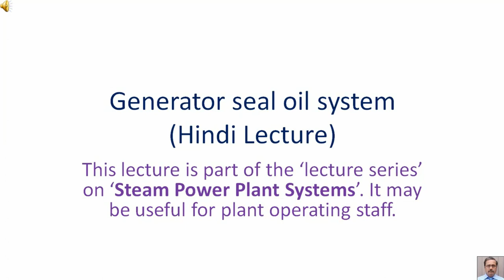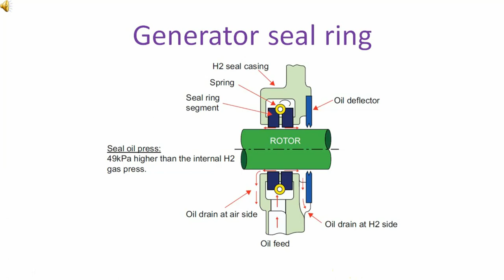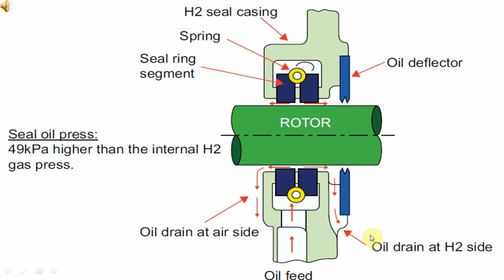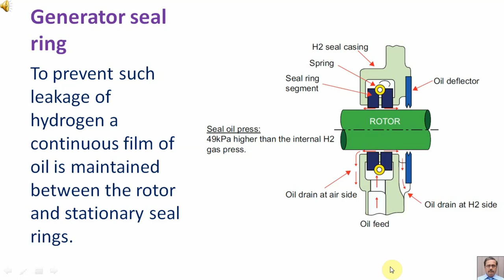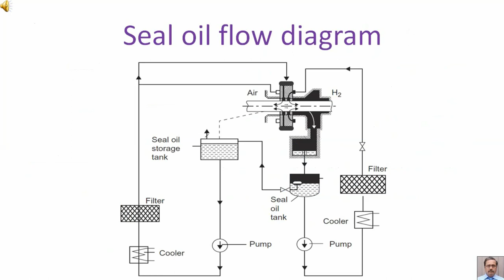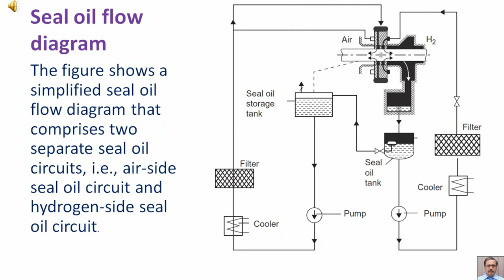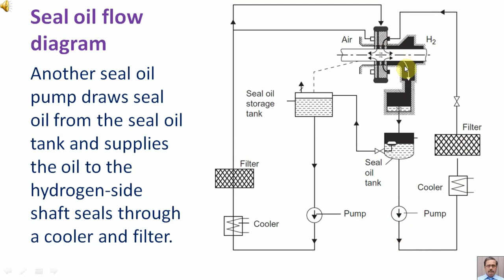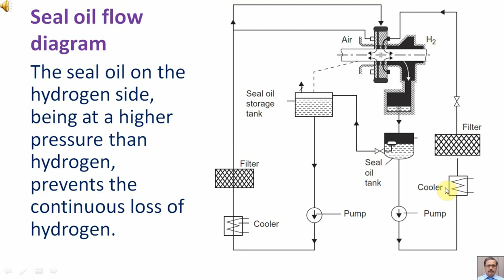Generator seal oil system Hindi Lecture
This lecture is part of the ‘lecture series’ on ‘Steam Power Plant Systems’. It may be useful for plant operating staff.
A thermal power plant comprises miscellaneous systems comprising electric power supply and distribution systems, as well as solid (coal, ash), liquid (water, oil, acid, alkali) and gaseous (steam, air, flue gas, natural gas, hydrogen) matter supply and distribution systems. Description and purpose of these systems of a steam power plant are covered in this series of lectures.